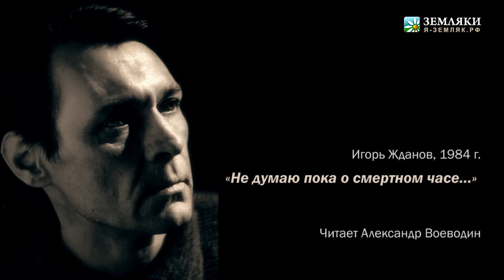Игорь Жданов «Не думаю пока о смертном часе...»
Читает Александр Воеводин